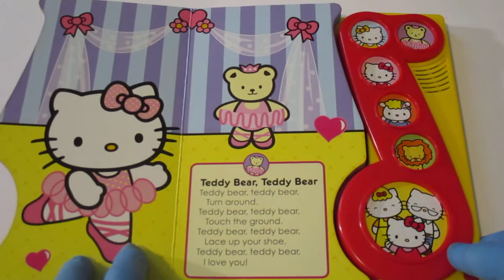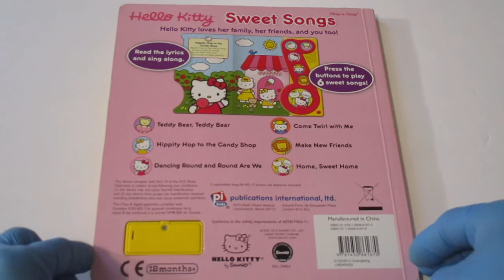Hello Kitty "Sweet Songs" Play-A-Song 6 Sweet Song